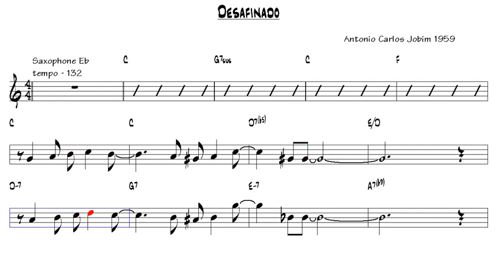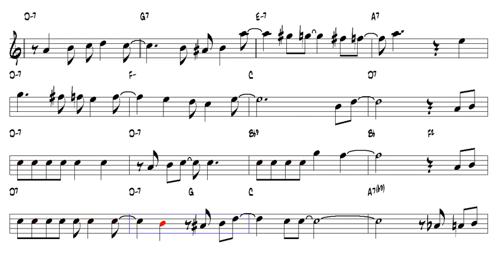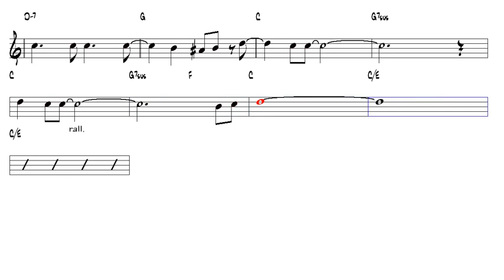Desafinado Antonio Carlos Jobim 1959 Alto Sax